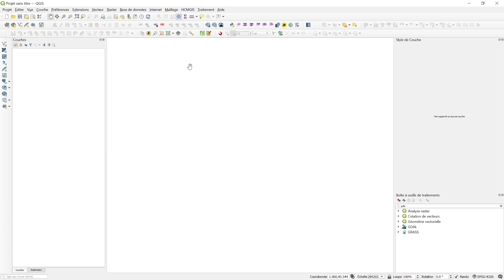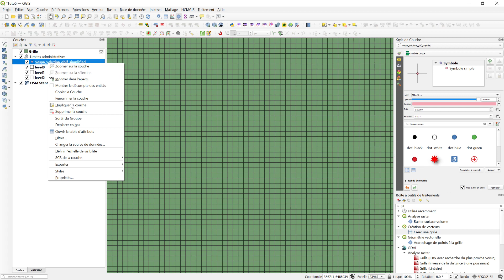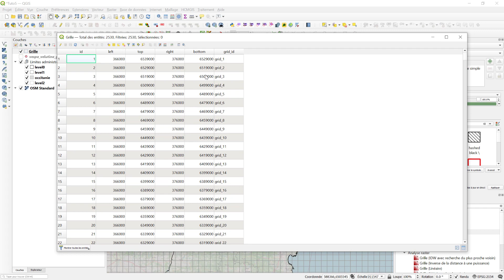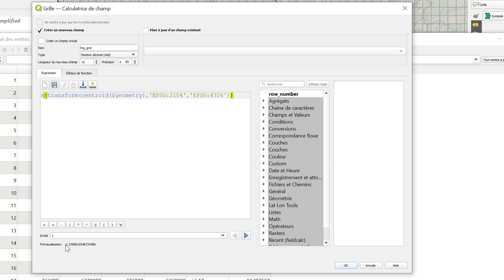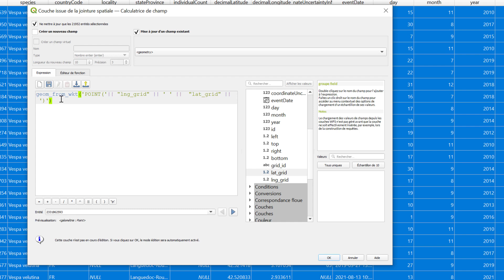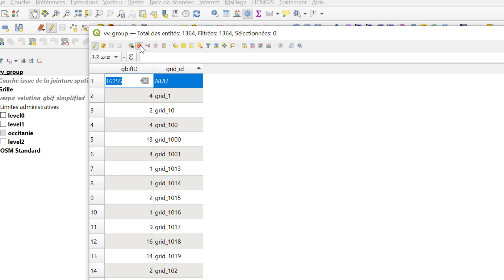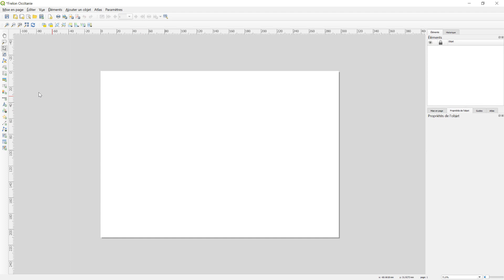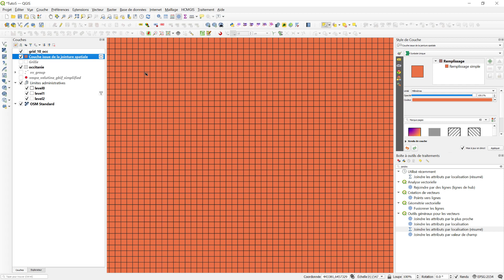05 - Distribution alignée dans une grille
Comment créer un grille et réaliser une carte de distribution dont les points sont centrés dans les mailles de cette grille à partir d'un jeu de données contenant les coordonnées géographiques des observations